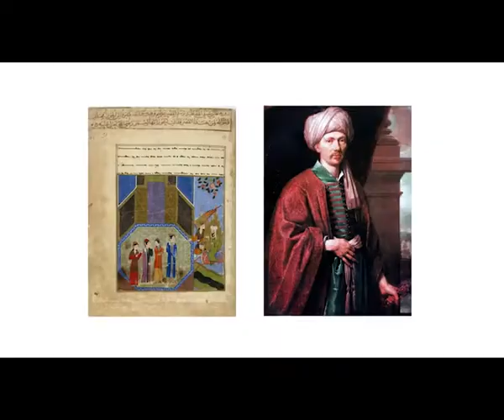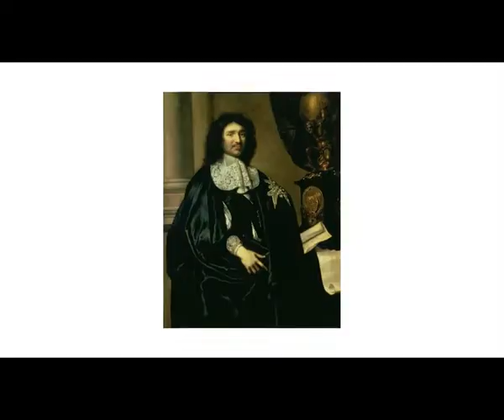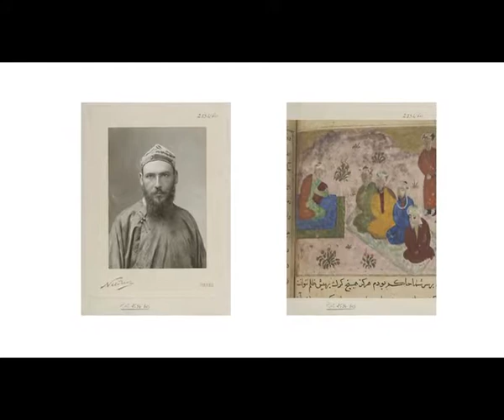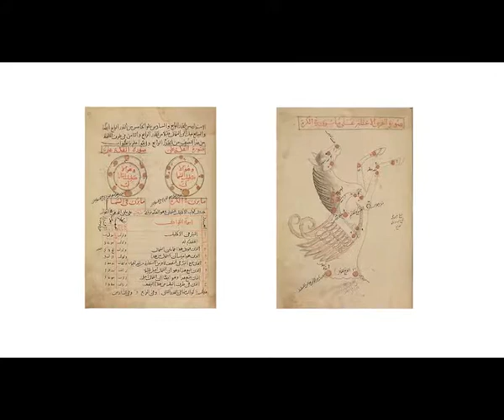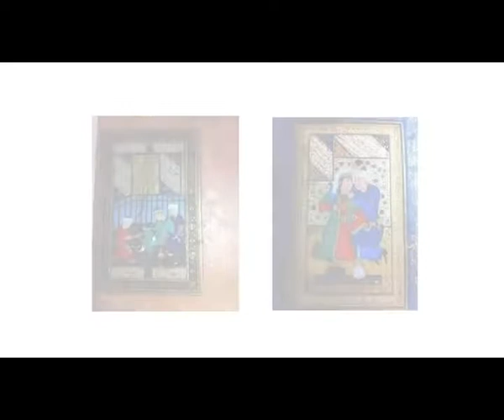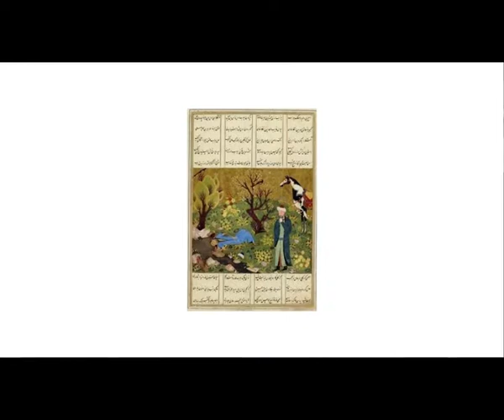Maverannahr Manuscripts in the Collections of France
Francis Richard - “Maverannahr Manuscripts in the Collections of France”.

Report by Francis Richard (custodian of Persian manuscript foundation of National Library of France (France)) on the subject: "Maverannahr Manuscripts in the Collections of France".

Project Cultural Legacy of Uzbekistan. III International Congress.